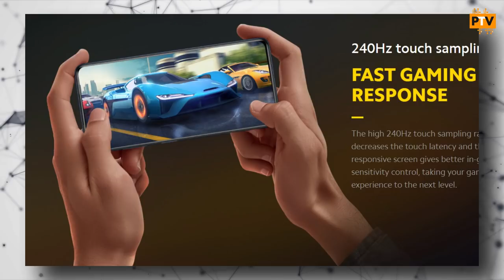Top 5 Best Mobile Phones Under 25000 Budget💥 | Best Smartphones from 20000 - 25000 | August 2021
Phone Under RS.25000

Samsung Galaxy F62
POCO X3 Pro
Oneplus Nord CE
Vivo V20
Iqoo Z3

Phone Under RS.30000

Samsung Galaxy A52
Realme X7 Max
Vivo V21
Mi 11X
Iqoo 7

Phone Under RS.10000

Micromax In 1
Moto G10 Power
Infinix Hot 10S
Tecno Spark 7 Pro
Realme Narzo 30A

Phone Under RS.12000

Micromax IN Note 1
Infinix Note 10
Moto G30
Redmi 9 Power
Redmi Note 9

Phone Under RS.15000

Samsung Galaxy M32
Motorola G40 Fusion
Redmi Note 10S
Realme Narzo 30
Realme 8 5G

Phone Under RS.20000

Samsung Galaxy M51
POCO X3 Pro
Moto G60
Iqoo Z3
Redmi Note 10 Pro

Hello Guys,

About this video:

Friends, is video me mene list kiye hai TOP 5 BEST PHONES UNDER 25000, August 2021 k liye, I hope apko ye video pasand aayega.

Thanks